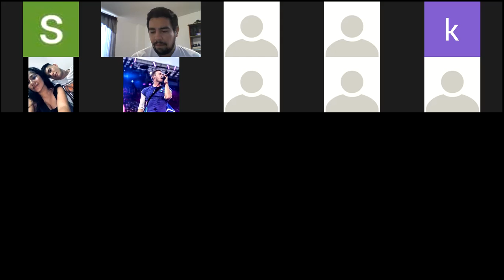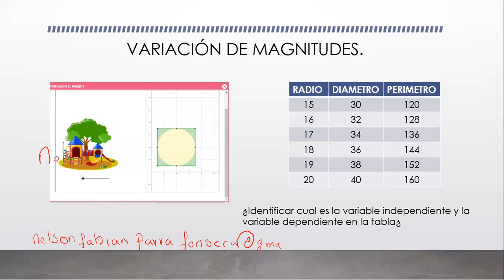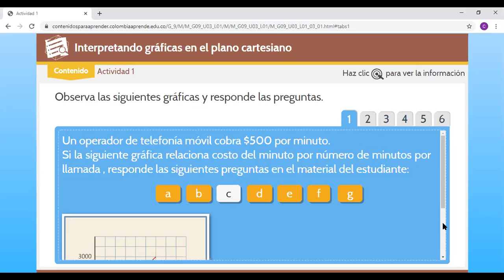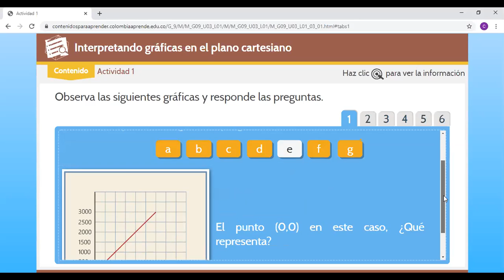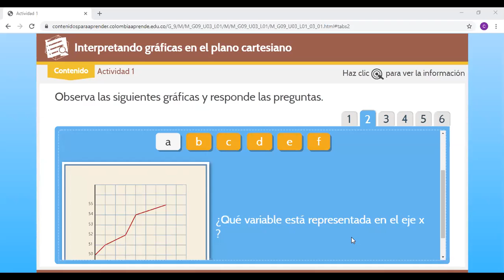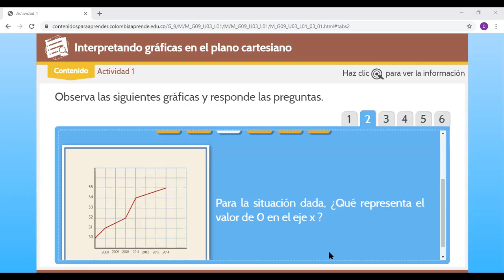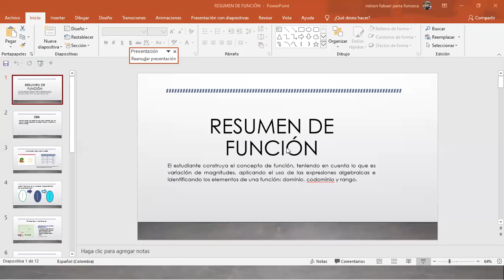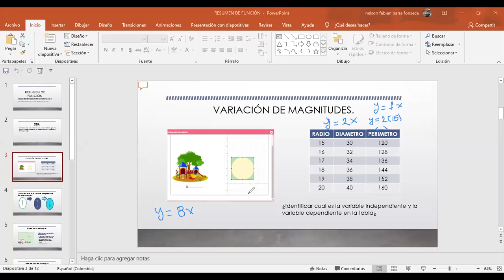CLASE 21-ABRIL MATEMÁTICAS NOVENO FUNCIONES